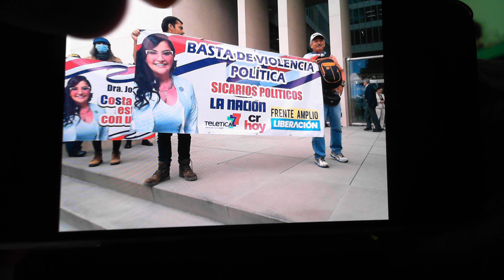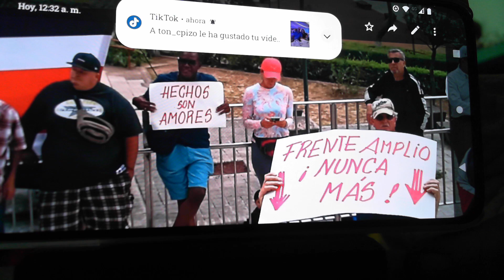LOS TIEMPOS HAN CAMBIADO HOY LOS ACTORES SOCIALES DE L ES EL CIUDADANO Y NO EL VIEJO CUADRO POLÍTICO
LOS TIEMPOS HAN CAMBIADO HOY LOS ACTORES SOCIALES SON  LOS CIUDADANO Y NO EL VIEJO CUADROS POLÍTICOS

Estamos ante un momento particular de la historia del país, un giro que se da desde la democracia electoral, si con el lapicero en las urnas electores el ciudadano electoral eligió la propuesta más innovadora cuya agenda implica un cambio de como se venía rigiendo y distribuyendo la riqueza.

Con una gran disposición al trabajo, Rodrigo Chaves  se rodeo de un gabinete que se ha contagiado de su entusiasmo por trabajar y maximizar los fondos públicos para iniciar el mejoramiento de la calidad de vida de los costarricenses.

Curiosamente los intelectuales, la prensa y quienes se ocupan del estudio de la realidad no han entendido las dimensiones de este cambio, y esto ha permitido que los actores sociales puedan enfrentarse frente a frente y decirse las verdades. Si por eso los poderes del aparato del Estado son cuestionados porque ellos no son electos por el pueblo y responden a los  viejo intereses de los partidos políticos.